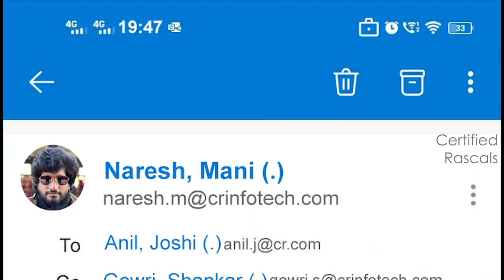Smart Manager | Out of Office Atrocities | Certified Rascals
When the team mate gets into trouble , Lead comes for rescue but when Lead gets into trouble - watch how the Manager rescues :)